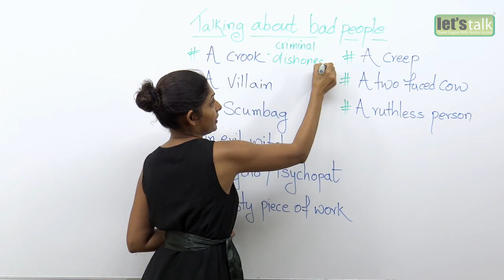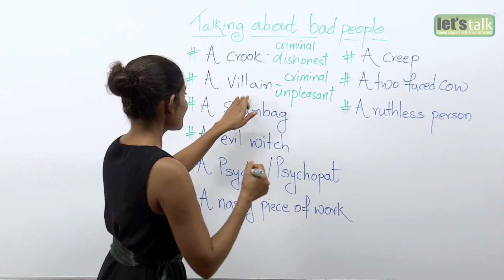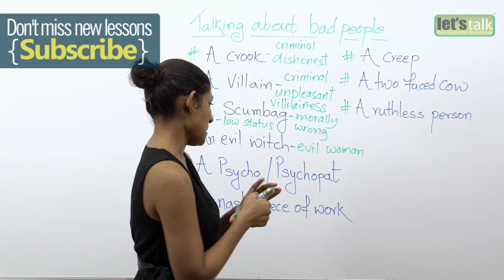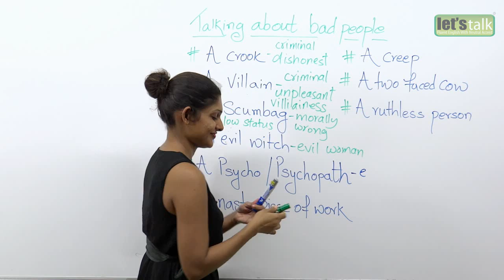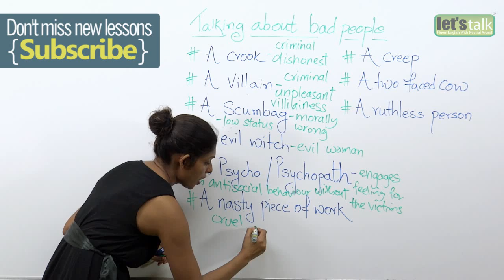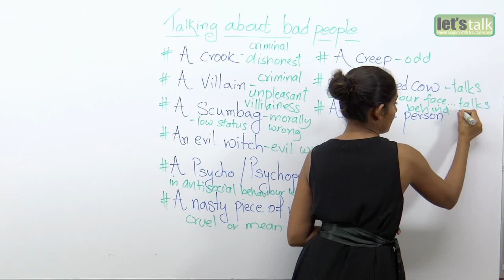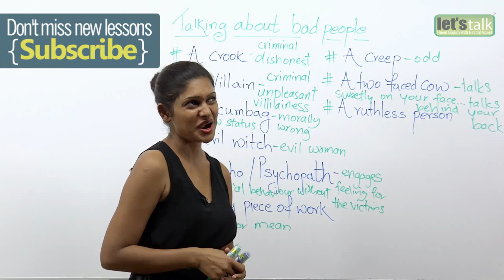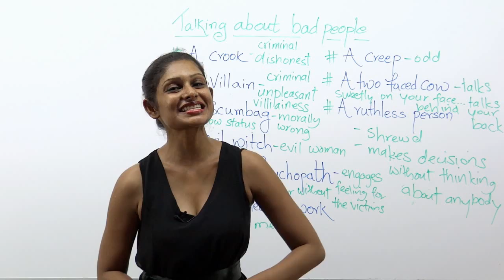Talking about BAD people - Advanced English speaking Lesson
In this Advanced English speaking lesson, we are going to learn new words, phrases and expressions to describe a ‘bad’ person. We often describe people according to their behavior.  So, let’s learn the appropriate words to describe various ‘bad’ behaviors.

A crook: is a criminal or a dishonest person.

A villain: is a criminal or an unpleasant person. We often have people playing a negative character in a film. We called them a villain. A female villain is called a vileness

A scumbag: is a person who is morally wrong but is of a low status.
An evil witch: is used for women, an evil woman.

A psycho/psychopath: is a person who engages into anti social or evil behaviour without thinking about the victims

A nasty piece of work: is someone who is cruel and mean. They do mean things.

A creep: is an odd personality. They behave in an odd way. Maybe someone hides behind a tree and keeps staring at you. It scares you because you do not know his intentions.

A two faced cow: is someone who talks sweetly on your face and talks bad about you behind your back. Mainly used to describe a woman’s behavior.

A ruthless person: is shrewd and who makes decisions without thinking about anybody.